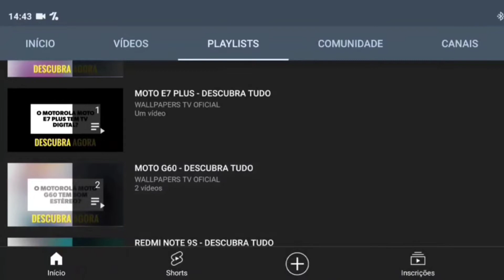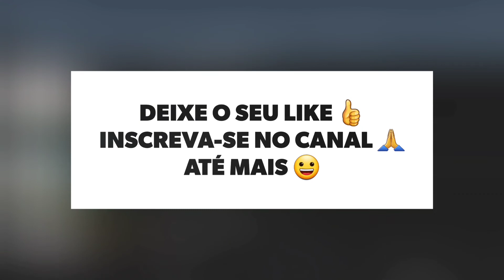🔴 O IPHONE 14 PRO MAX TEM TELA OLED?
No vídeo de hoje respondo se o Apple IPhone 14 Pro Max tem suporte para a tecnologia da tela oled, e a resposta é sim. O IPhone 14 Pro Max tem suporte para a tecnologia da tela oled, assim a tela tem cores vivas e saturadas.